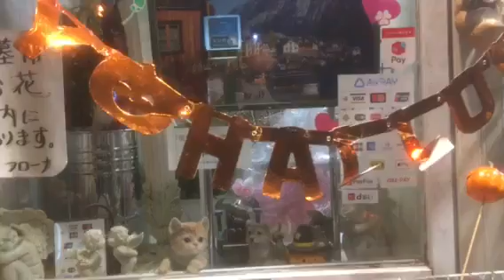Local Flower Shop, Halloween-theme Display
I've bought a few nice plants here.